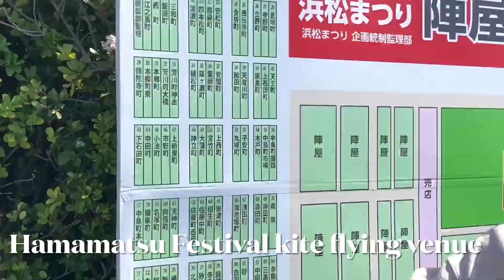中田島砂丘 Hamamatsu Festival kite flying venue May 3, 2023 AD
Kite Flying Festival Venue